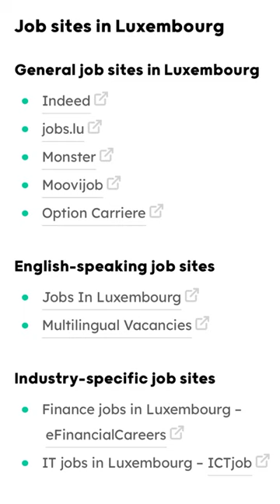Luxembourg Work Visa 2024 | Luxembourg jobs for Indians | Public Enginee